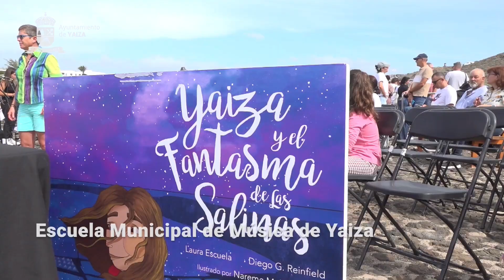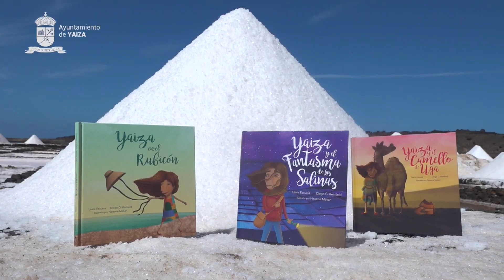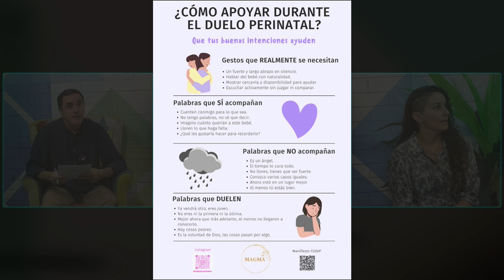El Magazine de Biosfera (19/10/2022)